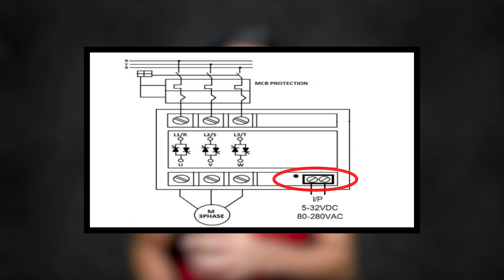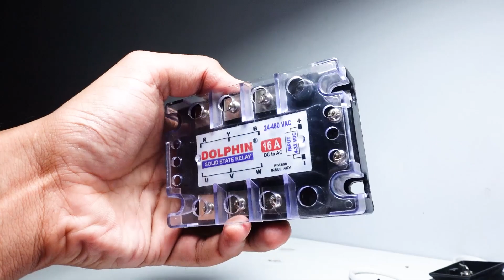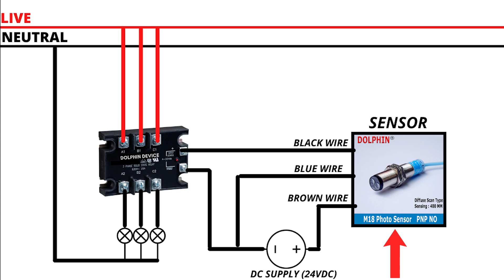Three Phase Solid State Relay SSR Wiring with Proximity Sensor II + Free Diagram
in this video we learn about SSR Solid state relay wiring/connection with Proximity sensor and motor and wiring with SSR or solid state really also explained. This video will help you to automate any 3 phase load(inductive or capacitive). We use photoelectric sensor and 3 phase Dc to AC SSR. SSR is 16A and we can connection 3 phase Induction motor with it or any AC load that operates on three phase power supply. Photoelectric sensor connection with relay.

Link of the Circuit diagram for SSR Solid state relay and Sensor Wiring:

Link of the video for single phase ac SSR with proximity/ Photo sensor:

Love &Support
Sparrow